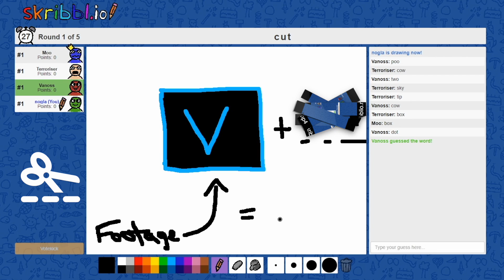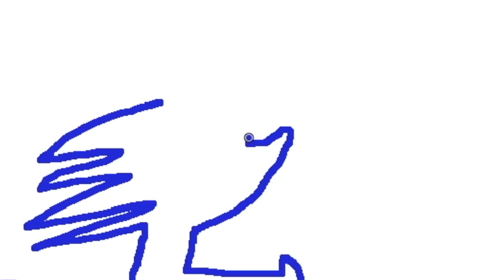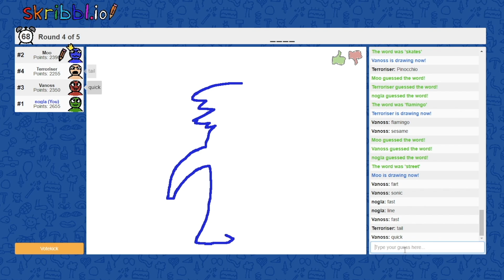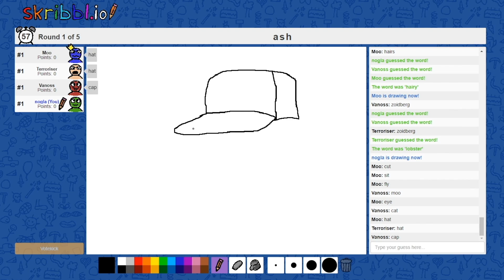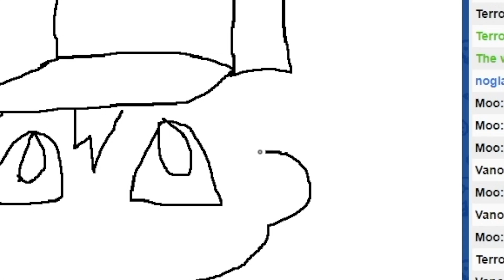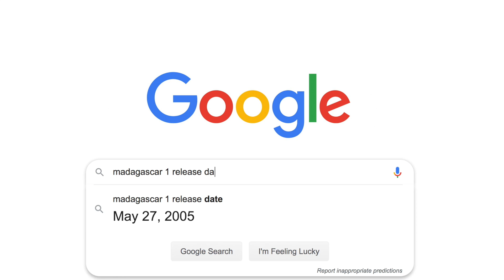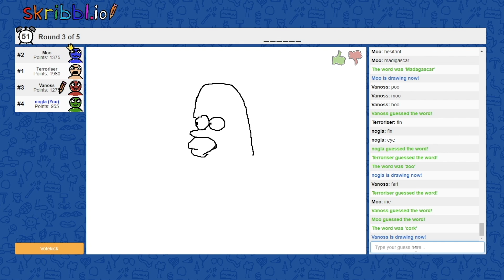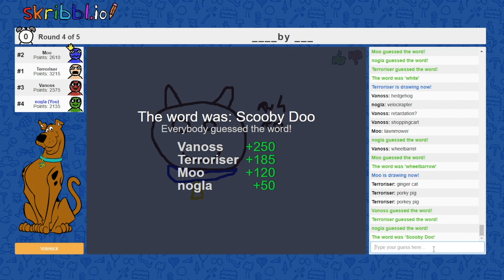I’m last to upload so no one will watch this video 😭